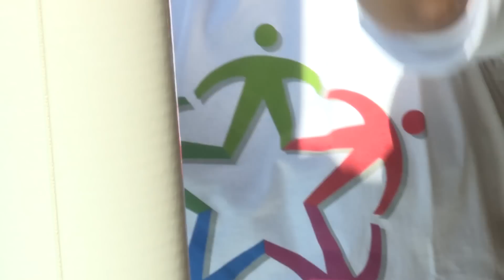Expo 2015 Milano - Matteo Renzi Riceve Francois Hollande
Premier Matteo riceve ad Expo 2015 di Milano il presidente francese Francois Hollande